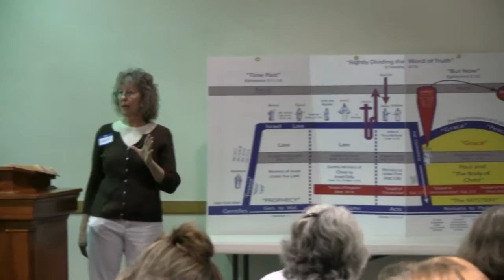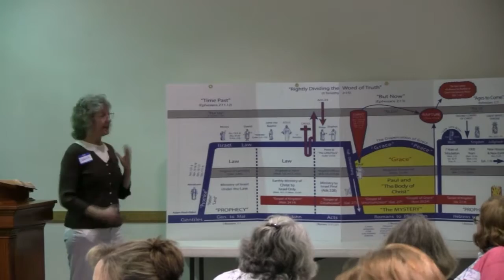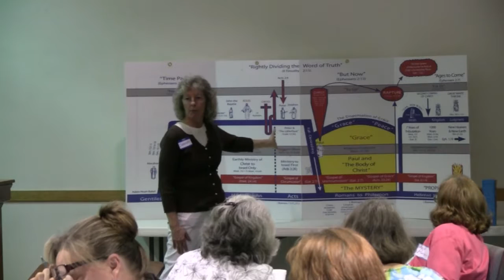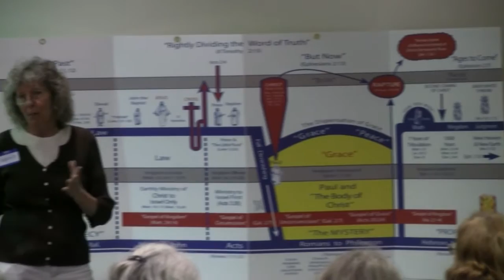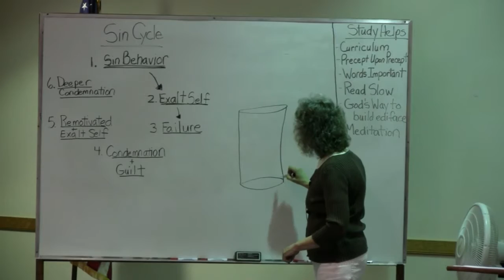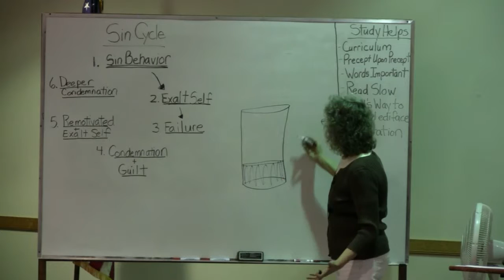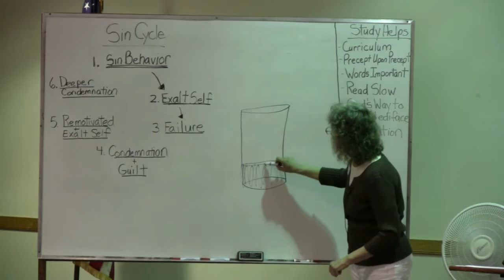Salvation & Grace Reigning in your Life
Highlights from the opening session of our 2016 Ladies Conference featuring Deborah Johnson.